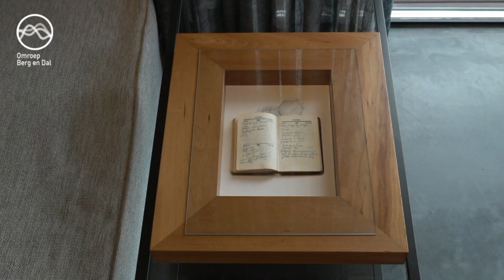Expositie Over De Heg 2023